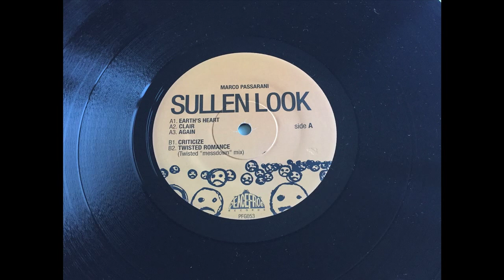Marco Passarani -- Again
Marco Passarani – Sullen Look
Peacefrog Records – PFG053LP
2 x Vinyl, LP, Album
2005, UK